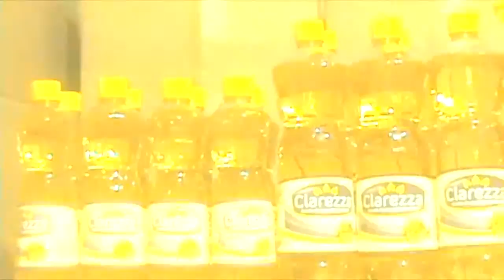Vamos al debate con Diego Luis Carabali 17 de octubre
Entrevista especial con el Dr Humberto pelaez Gutierrez candidato al Senado de la Republica.